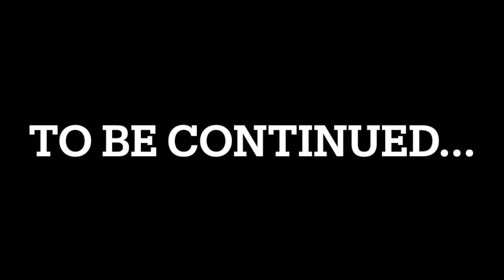The Castle Of Gemstones - A Helping Hand || HRT With Misty Dew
Hi everyone, I have made another part to The Castle Of Gemstones so I hope that you all enjoy this one as this is probably the best one yet.